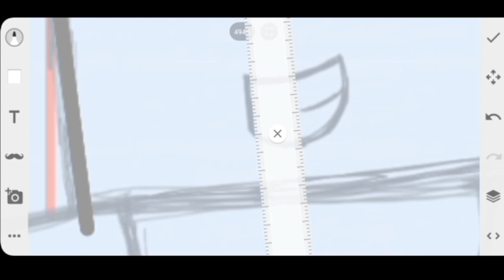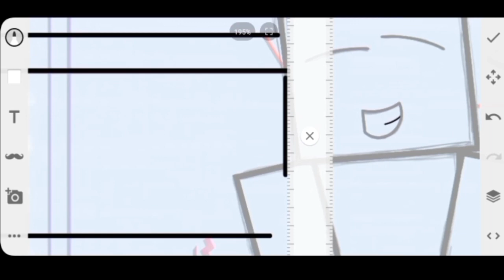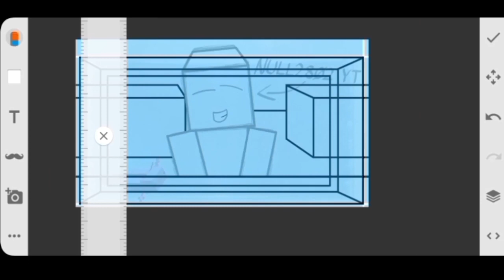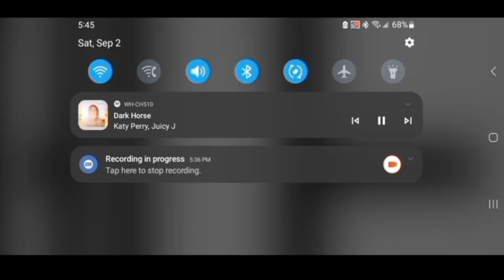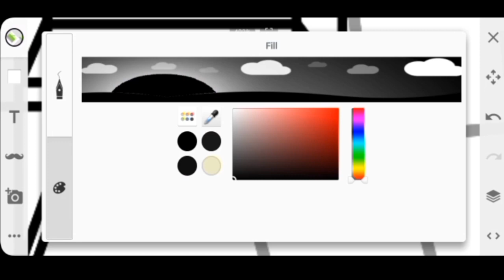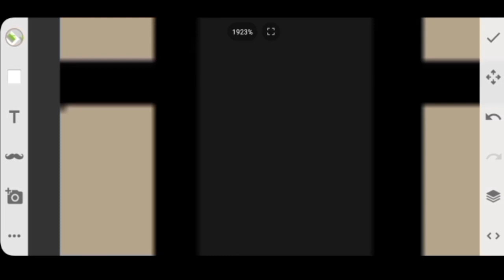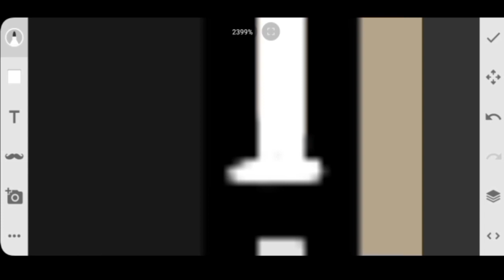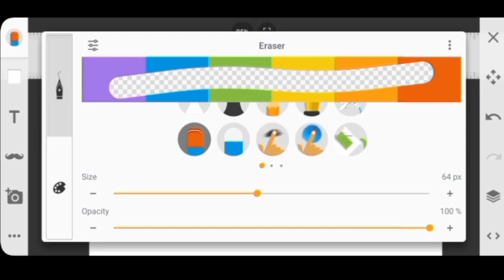Meeting a Real Axolotl For the First TIME!!! 😃 (THUMBNAIL SPEEDPAINT)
SONGS

Song #1 - Wellerman (Sea Shanty)
Artist - Nathan Evans
Album - Wellerman - The Album (2022)

Song #2 - Animal
Artist - Trey Songz
Album - Tremaine the Album (2017)

Song #3 - Animal
Artist - Neon Trees
Album - Habits (2010)

Song #4 - Kapteeni käskee
Artist - ILARI
Album - Kapteeni käskee (2018)

It's been a while since I last made a thumbnail speedpaint video. The last one was uploaded in May for when I made that funny animatic with NULL and Herobrine that blew up with over 800 views!!! I was super shocked when I found out about that. Anyway, I thought I'd make another one of these types of speedpaint videos because of how special it was to me. And the reason why is me getting to see a real life Axolotl that I didn't know that existed! It's true too, at first I thought they were a myth and then that's when my dad told me that they were real. I've been wanting to see one in person SOOOOO BAD but there weren't any pet stores that had them except for one. And on that day the video was filmed. When I walked inside that pet store and saw the tank and Axolotl... I ran towards it and yelled "OMG!!!" I still can't believe my wish came true about that 😊❤️

Time Taken

2 hours, 13 minutes and 50 seconds